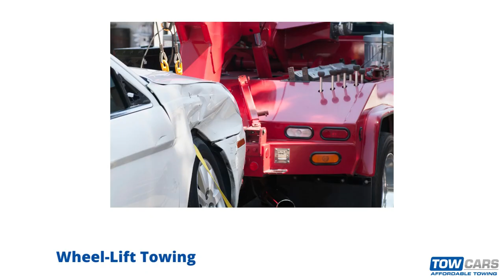Exploring the Different Types of Car Towing Services in Melbourne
When it comes to car towing services in Melbourne, there isn’t a one-size-fits-all approach. Different situations call for different towing methods and techniques. Understanding the various types of car towing services available can help you make an informed decision and ensure that your vehicle is transported safely and efficiently. In this blog, we will explore the different types of car towing services in Melbourne, incorporating trending keywords related to car towing services in the city.

◼ Tow Cars,
170 Chapel Rd, Keysborough VIC 3173